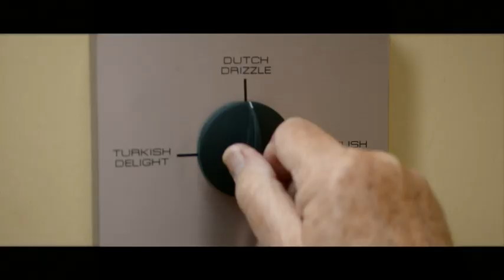Carlsberg Fan Academy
Advert for Carlsberg from the Euro's 2012 featuring Ray Mears.